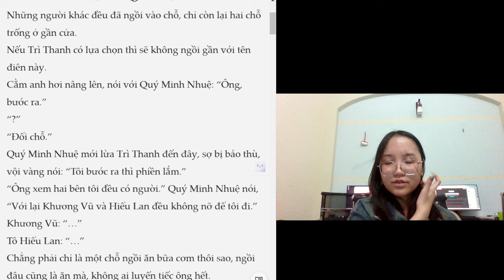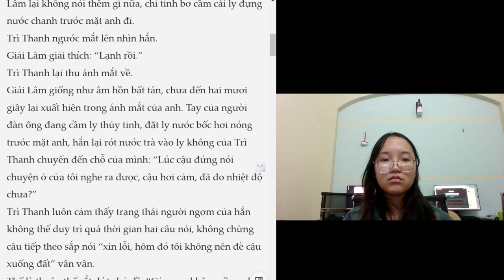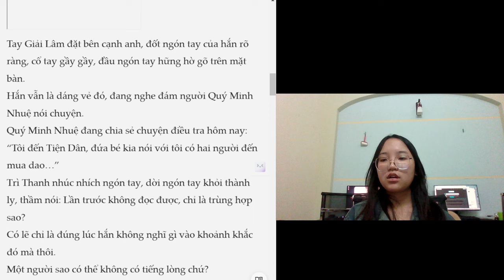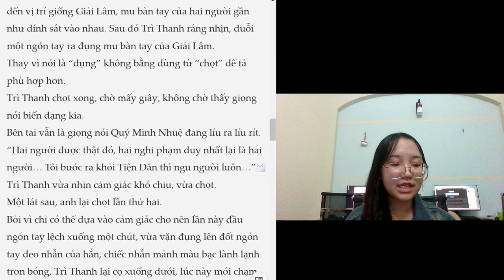Read a book with me: chapter 8 dangerous personality part 2